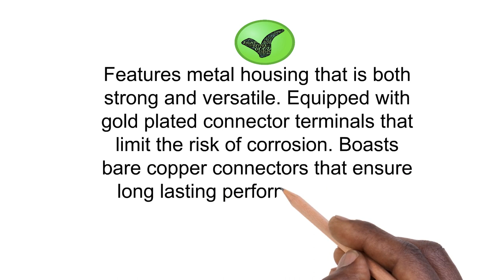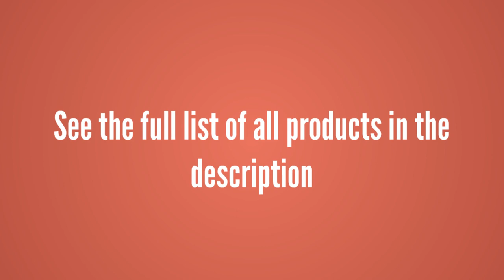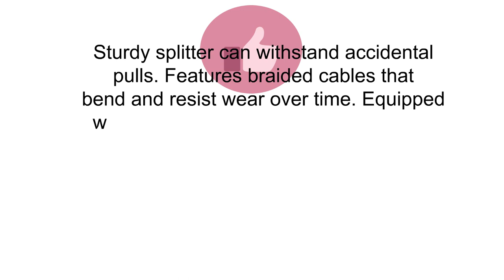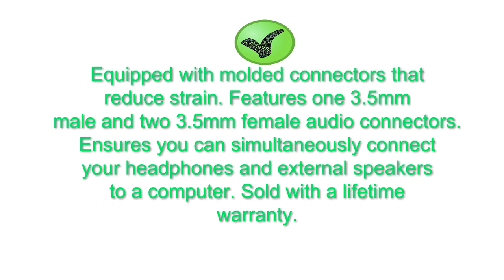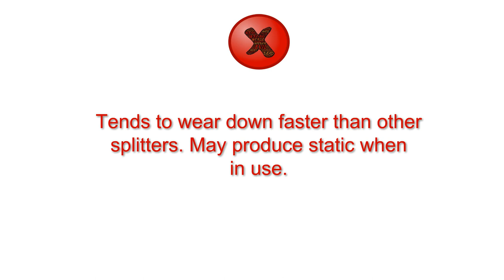Top 3 Best Audio Splitters Can Buy - Reviews of Audio Splitters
3. UGREEN 3.5mm Audio Stereo Y Splitter Extension Cable 3.5mm Male to 2 Port 3.5mm Female for Earphone, Headset Splitter Adapter, Compatible for iPhone, Samsung, LG, Tablets, MP3 players, Metal Black

2. MillSO 3.5mm Jack Adapter CTIA - Y Splitter Audio Cable with Separate Microphone and Headphone Connector for PC, PS4 Gaming Headset- 8inch/20CM Black

1. StarTech.com MUY1MFFS 3.5mm Male to 2 x 3.5mm Female Slim Stereo Splitter Cable